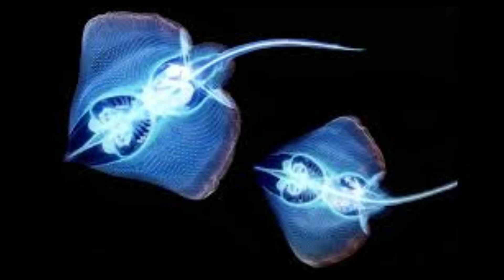Rickovers Dream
4th of July wkn Edenville NY
M.Hedges.